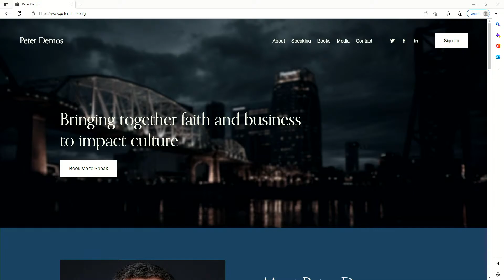Breaking The Law - Peter Demos on LIFE Today Live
A successful restaurateur addresses the hard questions for authority, faith, and laws that put the two at odds, as discussed in his book "On the Christian Duty of Civil Disobedience."